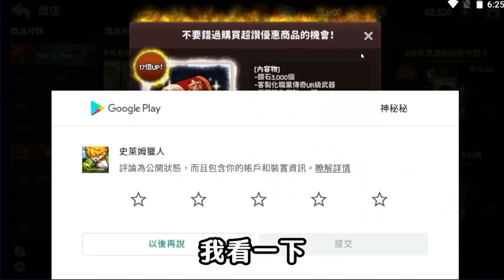【史萊姆獵人】【神秘】2D橫向主軸RPG!！史萊姆獵人:激鬥Impact試玩！！超爽的升級速度與華麗的技能!超便宜禮包與衝裝系統！「 留言抽1張300點」資訊欄有網址立即下載！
(麻煩秘寶們幫我點這個網址XDD)

觀眾獎勵
獎勵內容：高級角色外型卡10張
優惠券編號：SLIMEUPDATE
領取方式：遊戲內設定›帳號›輸入優惠券›輸入優惠券編號›信箱領取獎勵